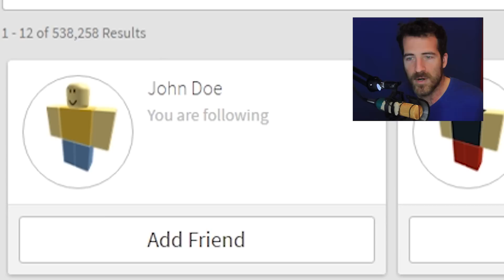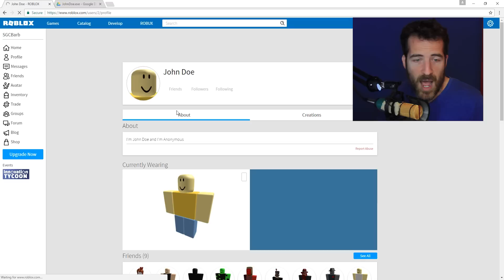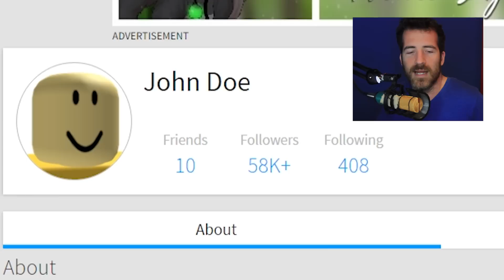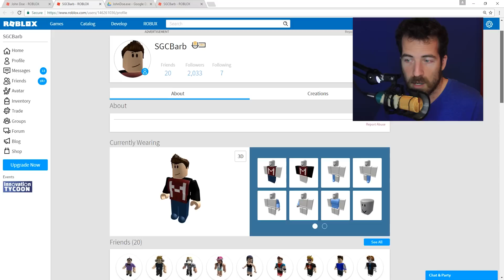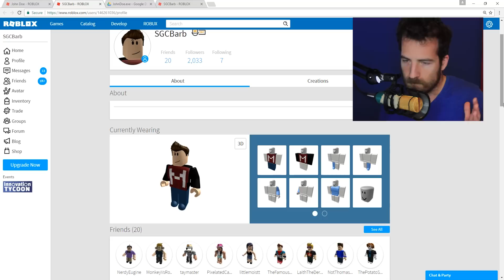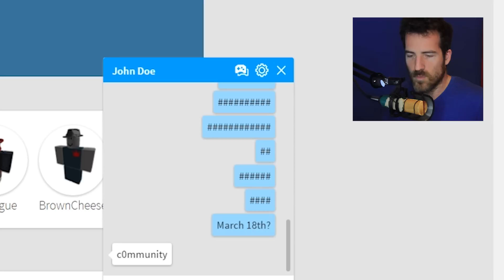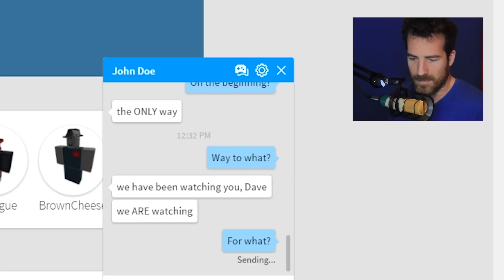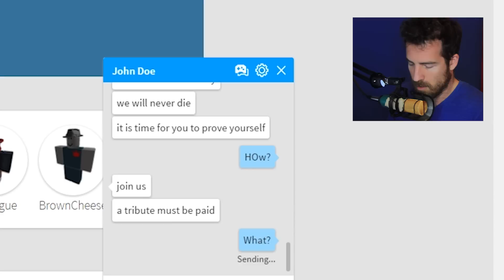Do NOT Add John Doe on March 18th! (Roblox Secrets)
Do NOT Add John Doe on March 18th! (John Doe Secrets)

 John Doe was the first Roblox account ever made. Today we discover what happened to it...

 What is ROBLOX? ROBLOX is an online virtual playground and workshop, where kids of all ages can safely interact, create, have fun, and learn. Itâ€™s unique in that practically everything on ROBLOX is designed and constructed by members of the community. ROBLOX is designed for 8 to 18 year olds, but it is open to people of all ages. Each player starts by choosing an avatar and giving it an identity. They can then explore ROBLOX â€” interacting with others by chatting, playing games, or collaborating on creative projects. Each player is also given their own piece of undeveloped real estate along with a virtual toolbox with which to design and build anything â€” be it a navigable skyscraper, a working helicopter, a giant pinball machine, a multiplayer â€œCapture the Flagâ€ game or some other, yetÂ­toÂ­beÂ­dreamed-up creation. There is no cost for this first plot of virtual land. By participating and by building cool stuff, ROBLOX members can earn specialty badges as well as ROBLOX dollars (â€œROBUXâ€). In turn, they can shop the online catalog to purchase avatar clothing and accessories as well as premium building materials, interactive components, and working mechanisms.